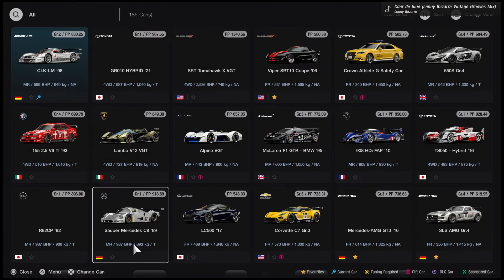GT7 Purchasing McLaren F1 GTR Fina And Mercedes CLK LM